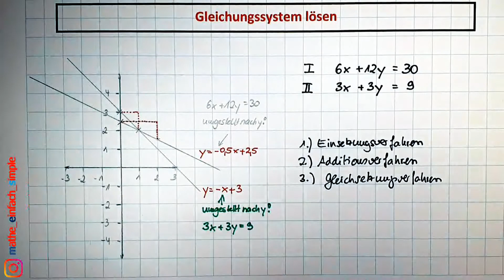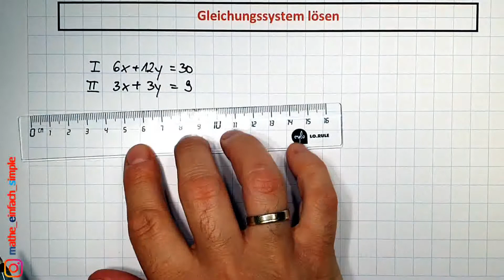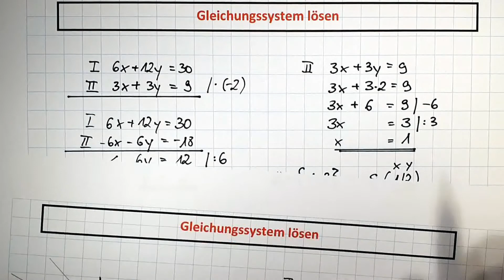lineares Geichungssystem (LGS) lösen Anwendungsaufgabe + Zeichnung / mathe einfach simple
Hallo und schön das du hier rein schaust.

In diesem 3. Teil zum Additionsverfahren erkläre ich dir ganz leicht und übersichtlich, wie man mit Hilfe des Verfahrens ein lineares Gleichungssystem berechnet ... alles in kleinen Schritten step by step erklärt. In diesem Video schauen wir uns dazu auch die zeichnerische Lösung des Gleichungssytems genauer an...

Teil 1 geht auf die Grundlagen ein - schau auch da gern rein!!
Teil 2 geht etwas vertieft in das Themenfeld

Orientierung im Video

00:00
0:00
0:00

Wünsche zu Themen darfst du gern äußern, die ich sehr gern aufnehme und in weiteren Videos dazu vervollständige...

Schreibe gern dazu eine Email an

einfachsimple(at)gmx.net

Vielen Dank schon einmal...

Viel Spaß beim Schauen und Lernen.

Du findest mich auch auf Instagram: mathe_einfach_simple